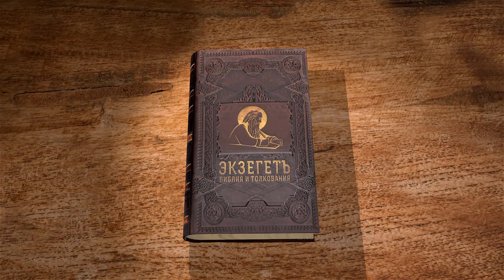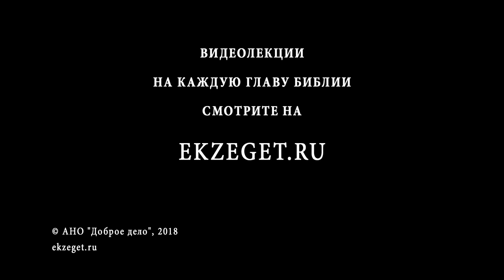Бытие. Глава 40. Сергей Худиев. Ветхий Завет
Библейский портал Экзегет.ру представляет цикл бесед о Книге Бытия. Сегодня мы с вами читаем сороковую главу. После сего виночерпий царя Египетского и хлебодар провинились пред господином своим, царем Египетским. И прогневался фараон на двух царедворцев своих, на главного виночерпия и на главного хлебодара, и отдал их под стражу в дом начальника телохранителей, в темницу, в место, где заключен был Иосиф. Начальник телохранителей приставил к ним Иосифа, и он служил им. И пробыли они под стражею несколько времени. (Быт. 40:1-4) Мы видим, что Иосиф проявляет свой кроткий и смиренный характер. Потому, что в таком месте как темница, где сидят не сливки общества, часто складываются отношения взаимного насилия, когда возможность управлять – это, на самом деле, возможность издеваться над людьми, возможность людей тиранить. Но Иосиф, получив власть над другими узниками, им служил. Мы это видим, что он, наоборот, проявляет доброту и смиренно служит другим людям. Однажды виночерпию и хлебодару царя Египетского, заключенным в темнице, виделись сны, каждому свой сон, обоим в одну ночь, каждому сон особенного значения. И пришел к ним Иосиф поутру, увидел их, и вот, они в смущении. И спросил он царедворцев фараоновых, находившихся с ним в доме господина его под стражею, говоря: отчего у вас сегодня печальные лица? Они сказали ему: нам виделись сны; а истолковать их некому. Иосиф сказал им: не от Бога ли истолкования? Расскажите мне. (Быт. 40:5-8) Сны тогда воспринимались, как имеющие очень большое значение, как предвещающие какие-то важные перемены, но их нужно было истолковать. И рассказал главный виночерпий Иосифу сон свой и сказал ему: мне снилось, вот виноградная лоза предо мною; на лозе три ветви; она развилась, показался на ней цвет, выросли и созрели на ней ягоды; и чаша фараонова в руке у меня; я взял ягод, выжал их в чашу фараонову и подал чашу в руку фараону. И сказал ему Иосиф: вот истолкование его: три ветви — это три дня; через три дня фараон вознесет главу твою и возвратит тебя на место твое, и ты подашь чашу фараонову в руку его, по прежнему обыкновению, когда ты был у него виночерпием; вспомни же меня, когда хорошо тебе будет, и сделай мне благодеяние, и упомяни обо мне фараону, и выведи меня из этого дома, ибо я украден из земли Евреев; а также и здесь ничего не сделал, за что бы бросить меня в темницу. Главный хлебодар увидел, что истолковал он хорошо, и сказал Иосифу: мне также снилось: вот на голове у меня три корзины решетчатых; в верхней корзине всякая пища фараонова, изделие пекаря, и птицы клевали ее из корзины на голове моей. И отвечал Иосиф, и сказал: вот истолкование его: три корзины — это три дня; через три дня фараон снимет с тебя голову твою и повесит тебя на дереве, и птицы будут клевать плоть твою с тебя. (Быт. 40:9-19) Мы видим, как Иосиф истолковывают сны. Он истолковывает виночерпию, что с ним будет все хорошо - он вернется к фараону. Иосиф просит его, чтобы он там замолвил за него словечко. А вот для хлебодара нет хороших новостей: хлебодар будет казнен На третий день, день рождения фараонова, сделал он пир для всех слуг своих и вспомнил о главном виночерпии и главном хлебодаре среди слуг своих; и возвратил главного виночерпия на прежнее место, и он подал чашу в руку фараону, а главного хлебодара повесил, как истолковал им Иосиф. И не вспомнил главный виночерпий об Иосифе, но забыл его.